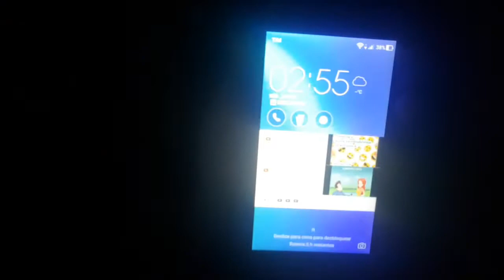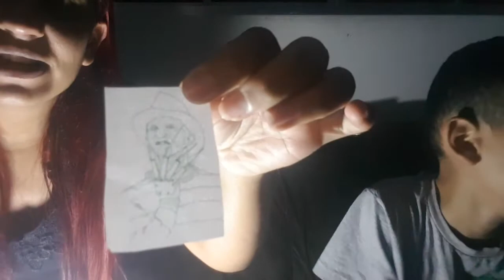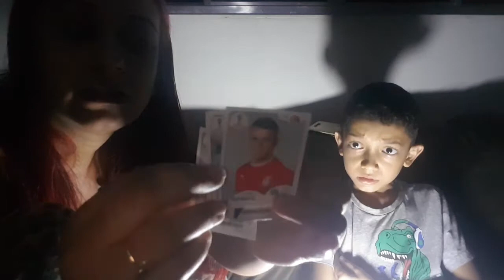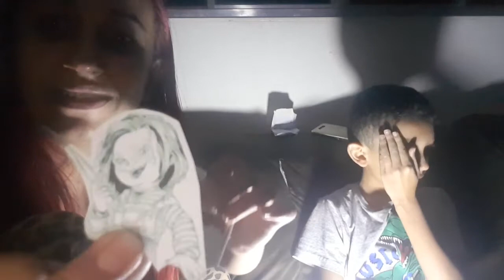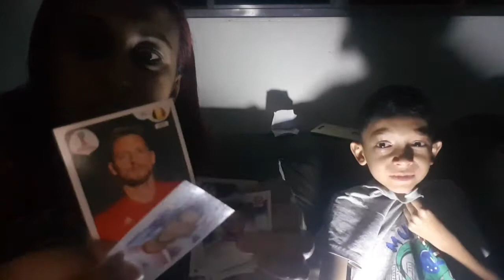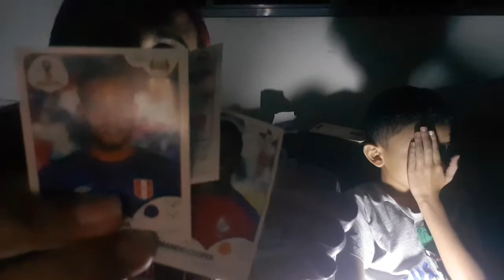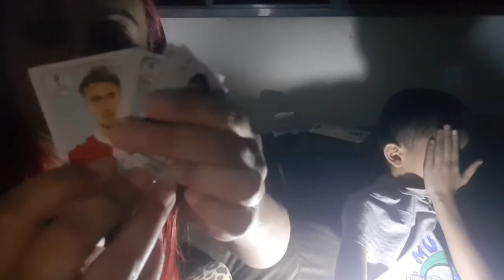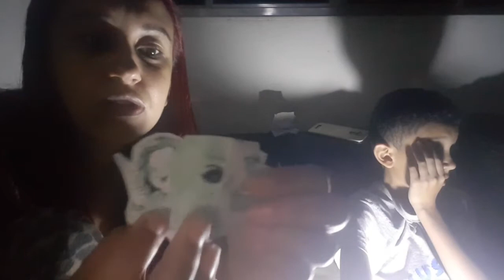Nunca abra figurinha da copa 3 horas da manhã😲👻